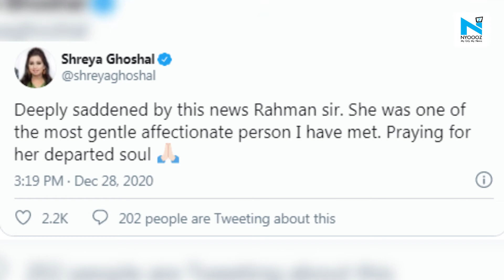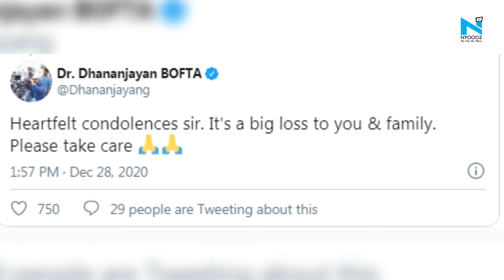AR Rahman's mother Kareema Begum passes away; condolences pour in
Music composer AR Rahman lost his mother Kareema Begum today due to age-related illness. The composer is considered extremely close to his mother.